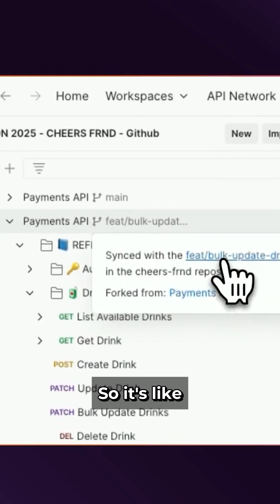How Postman Supercharges Developer Workflows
Discover how Postman enables developers to work faster by streamlining workflows and enhancing team alignment. With powerful GitHub and Slack integrations, it keeps your entire team connected and up to date.